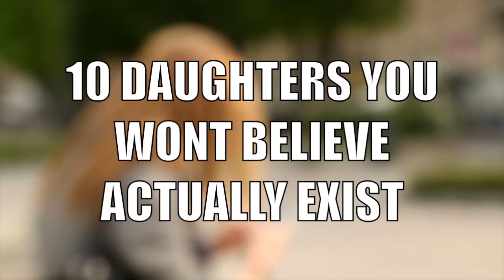10 Daughters You Wont Believe Actually Exist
Description:
Charlie from Top10s counts down the top 10 daughters you wont believe actually exist. In 2009, 2 girls from Cincinnati aged 12 and 14 robbed a local bank. In 2006, Jasmine Richardson was convinced by her 24 year old boyfriend to kil her parents. A group of girls known as the ‘Bling Ring’ were obsessed fans of some of Hollywood’s biggest stars. The 4 girls who were all aged 18 and 19 broke into celebrities homes in Los Angeles. A girl decided to shooot her father with a crossbow after he confiscated her phone. In 1990, 18 year old, Stacey Lannert shot and killed her father when he was sleeping in bed. Cindy & Shirley Collier, two 14 year old sisters began their criminal careers with petty theft and vandalism. At age 11, Mary Bell stranglled 2 4 year old boys. One daughter was so fed up with the endless chores her parents were giving her that she decided to shooot them with her father’s .22 caliber gun. At age 15, a girl from New York began creating fake accounts on stock market tip websites. She gave advice to buy stocks she bought cheap and then sold them for a profit. In 2013, this 15 year old girl from Mexico liked guns and loved to dress up as soldiers. One afternoon, her mother had annoyed her, so she decided to causally shooot her own mother in the head with an AR-15 rifle.

Featuring:
Bank Robbers
Jasmine Richardson
The Bling Ring
Phone Shooter
Stacey Lannert
Cindy & Shirley Collier
Mary Bell
Shoot Over Chores
Trading Places
Gun Games